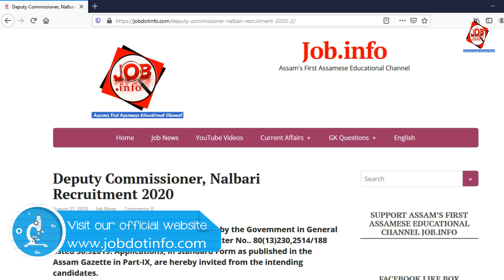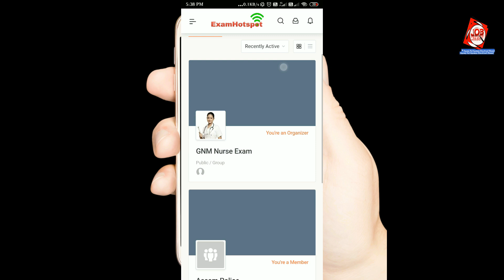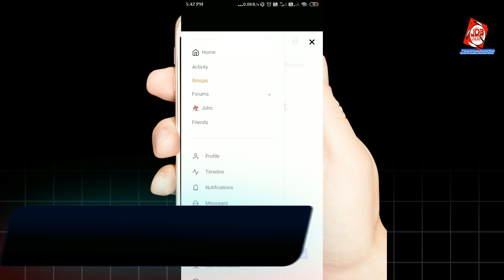Deputy Commissioner, Nalbari Recruitment 2020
Social Networking Site for Job: examhotspot.in